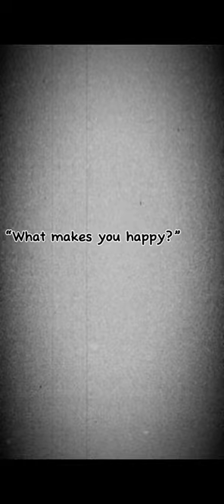😍 Es geht endlich wieder nach Caraval 😍